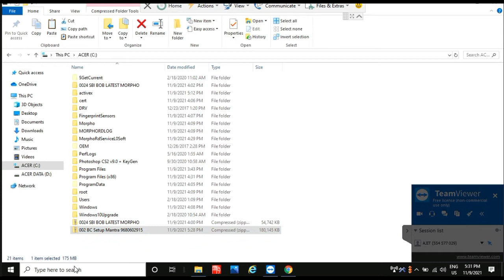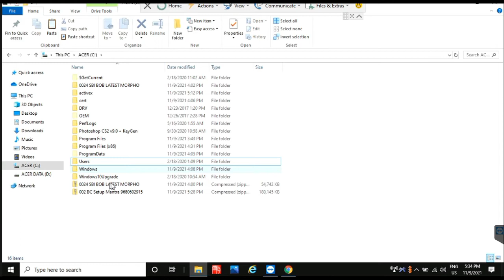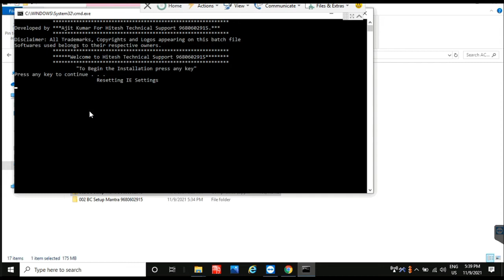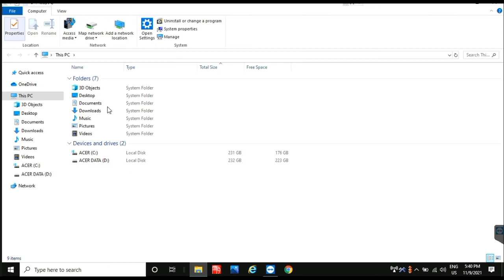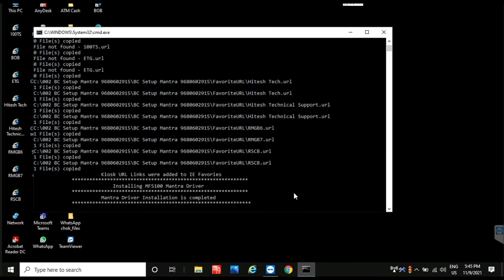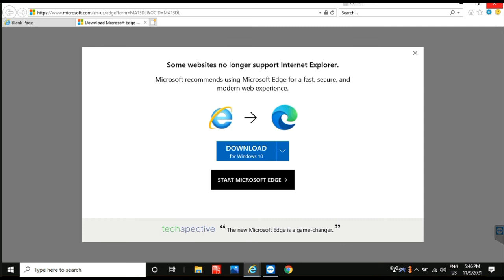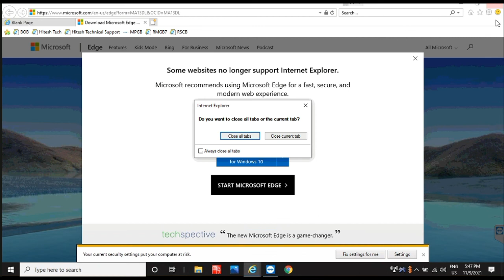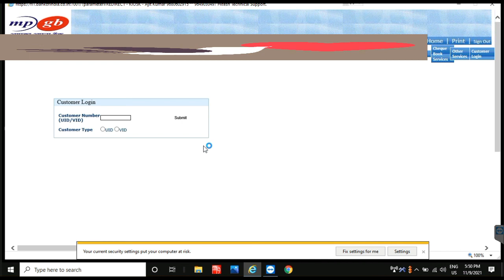How to install bank of india MPGB आपका अपना बैंक II Mantra Biometric In BOI Bank Of india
password k liye call nahi karen , is video me ko ko last akshar dikhaya gya hai sabhi note karte rahe or unko ek sath jod de password ban jayega